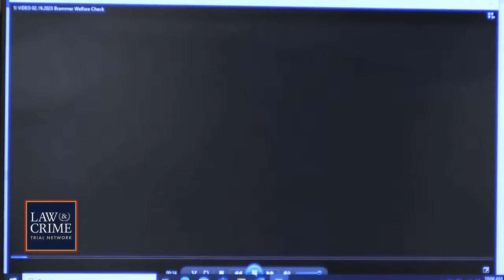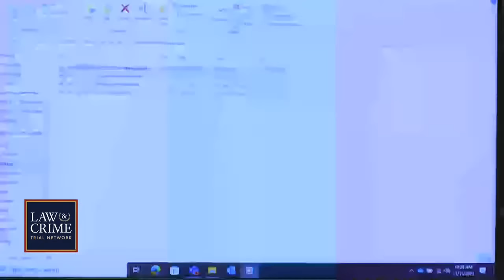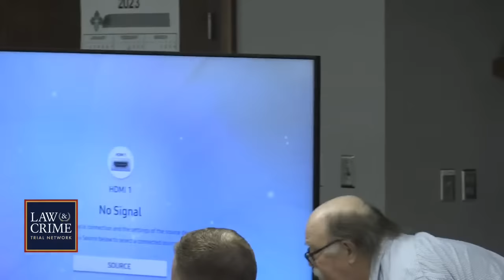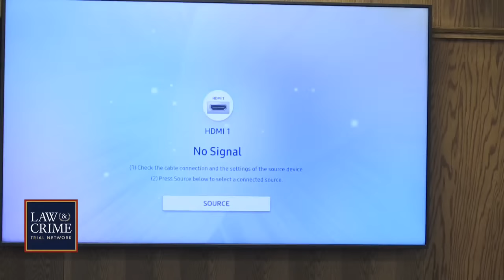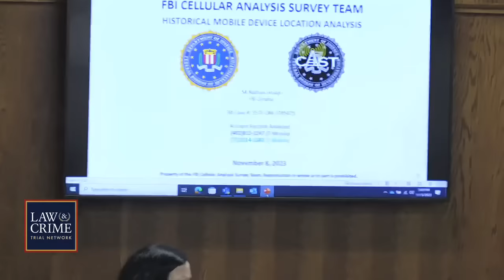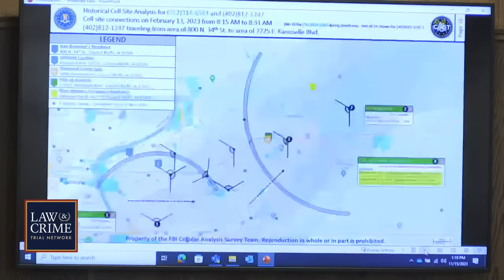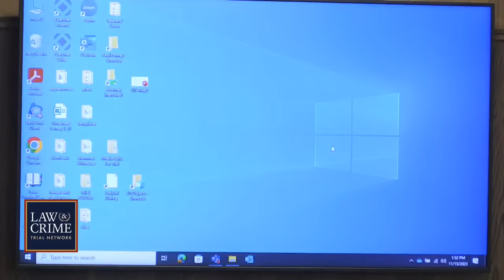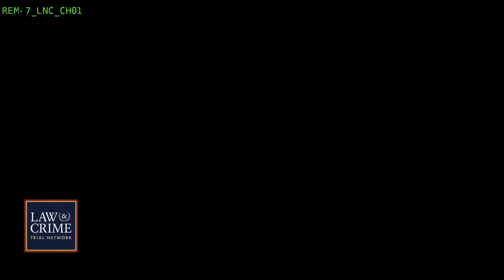Watch Live: Dead in a Ditch Murder Trial — IA v. Ivan “Sam” Brammer — Day Three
Ivan “Sam” Brammer, 62, is accused of murdering his former girlfriend, Ilene Gowan, 60 and leaving her to die in a frozen ditch. Brammer was originally charged with abuse of a corpse and second-degree theft in May for the February 2023 crime, but after further investigation, Iowa investigators arrested him for second-degree murder in August. Investigators believe Brammer and Gowan had a toxic, alcohol-infused relationship. A forensic pathologist said Gowan was strangled to death.

Trial Moments:
Prosecution's Witness Ron Branigan Continues - Retired Detective - Council Bluffs LEO
Prosecution Calls Sgt. Ty Boldra - Council Bluffs PD
Prosecution Calls Officer Brad Wright - Council Bluffs PD
Court is on a 15 Minute Break
Prosecution Calls Dep. Zachery Norman - Pottawatomie County Sheriff Office
Prosecution Calls Hadley Kava - Crime Scene/Evidence Technician - Pottawatomie County Sheriff Office
Prosecution Calls Sgt. Jim Doty - Pottawatomie County Sheriff Office
​Court is on a Lunch Break Until 1:30pm ET
Prosecution Calls Spc. Agt. Nathan Houpt- FBI
​Back on the Stand: Spc. Agt. Nathan Houpt- FBI
Prosecution Calls Det. John Clark - Council Bluffs PD
jury is excused - they will be back at 10:15am ET tomorrow!